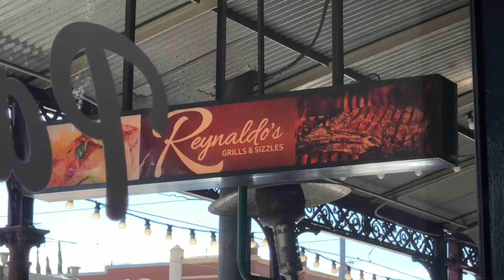Great Chill Finds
A relaxing weekend, started with food cravings then lead me and Mikah to a bohemian market showcasing local creatives from jewellery, homewares, fashion and anything in between.